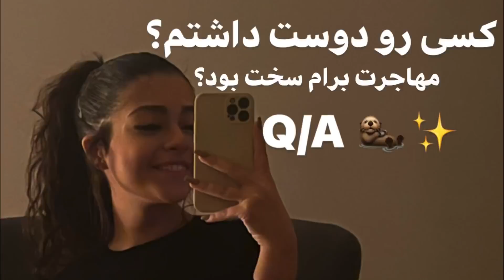Q/A💗جواب سوال‌های شما